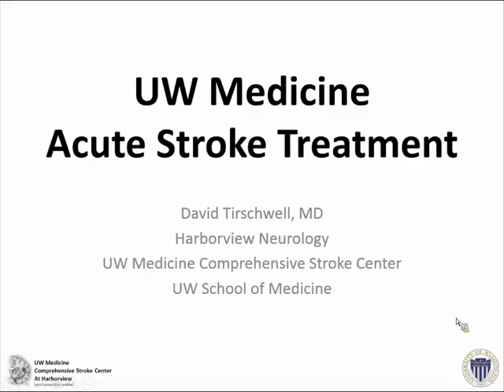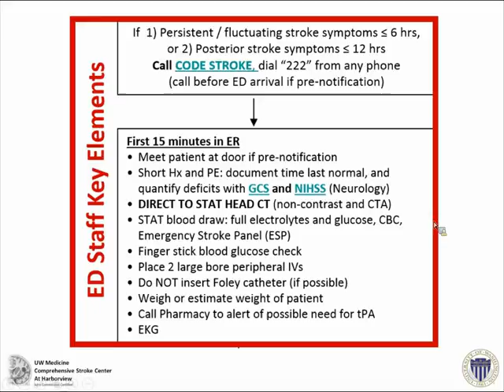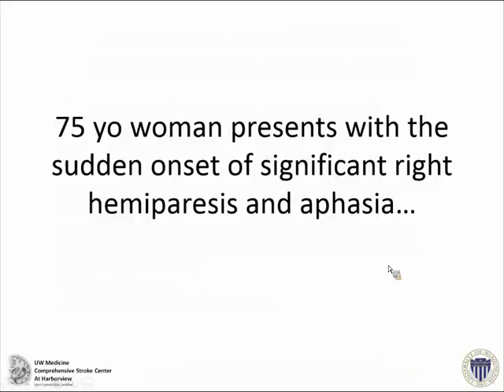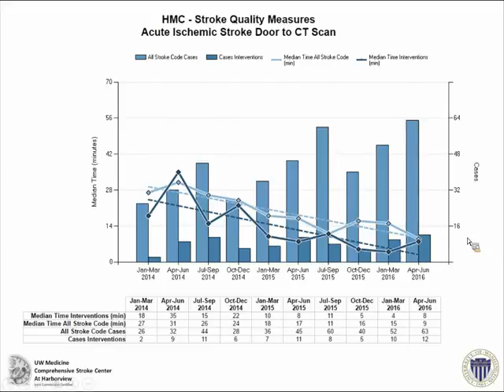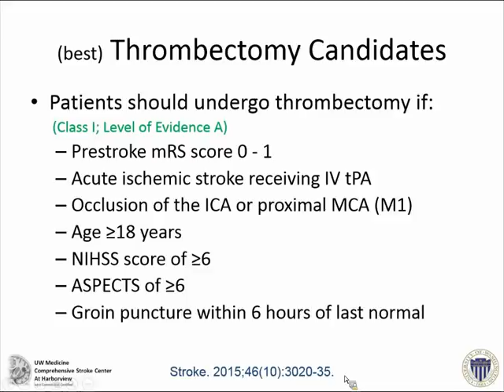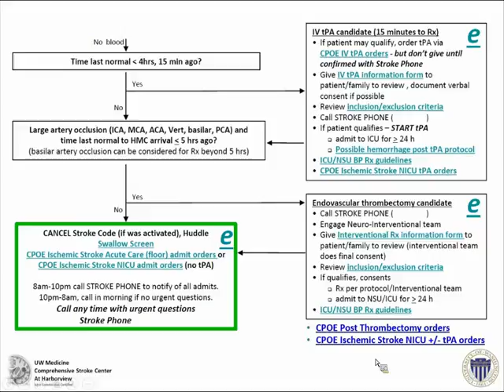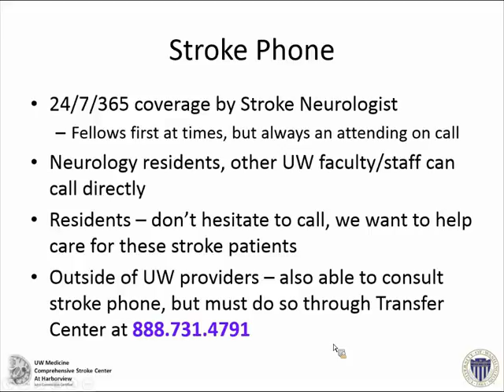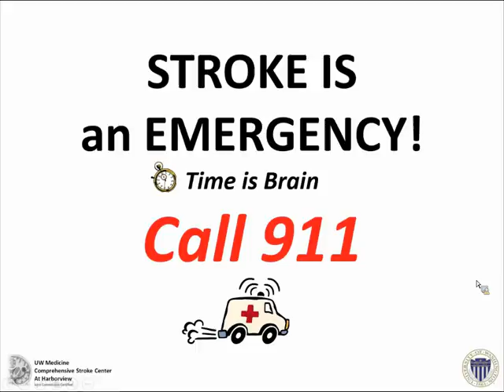David Tirschwell, M.D. - UW Medicine Acute Stroke Treatment